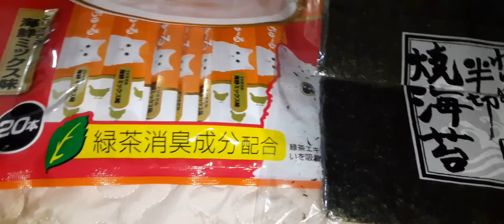徐々にですが、ぬっぽん以外の国では報道され始めています。。後半雑談。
シエ〜対策強化しなくてはいけなくなりました。。